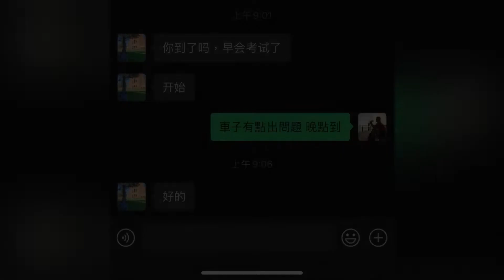What to do first when late for work | LIFE IN CHINA | 上班遲到第一件事